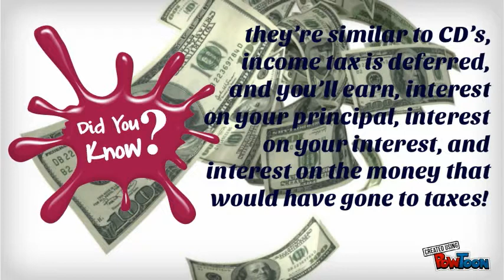Phillip Roy Financial Consultants Presents Powerful Tax Planning Strategies for Retirement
Tax-Free Wealth Transfer replaces highly taxable annuities and IRA's with tax-free money. Phillip Roy Financial Consultants